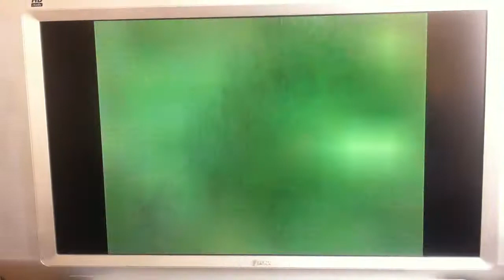L 3238 Eng sms CO17 2211 eng sms 3p